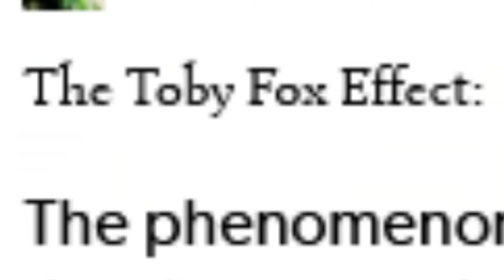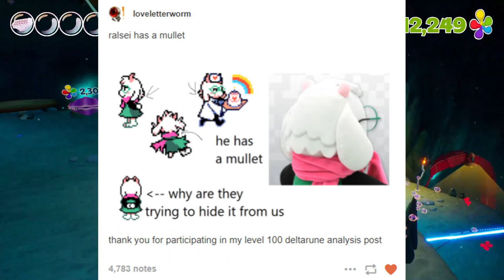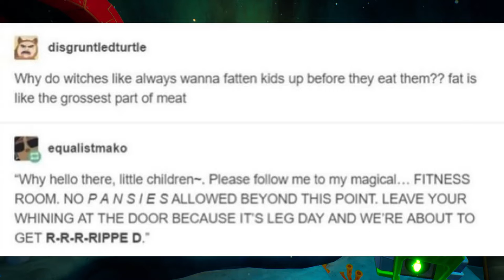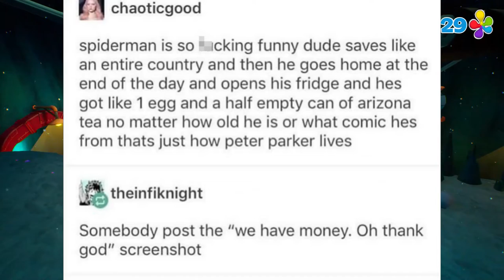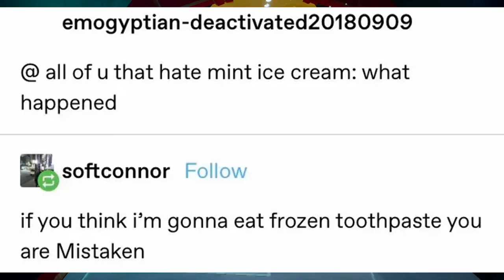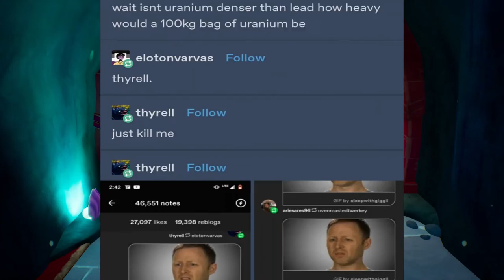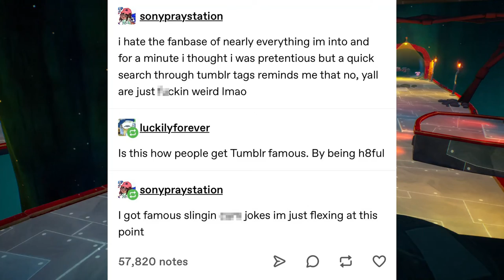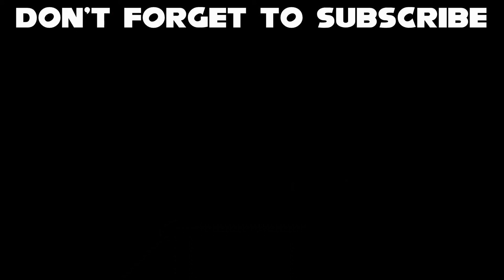Isabelle Needs Help - Tumblr Posts